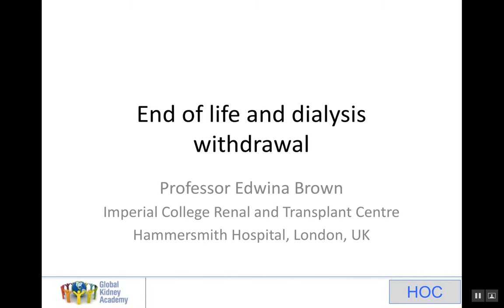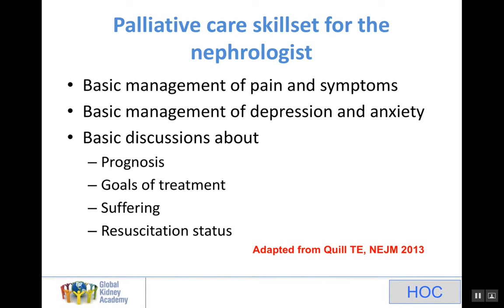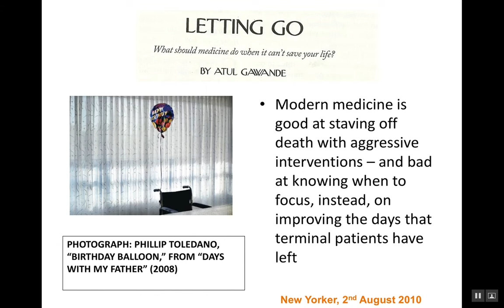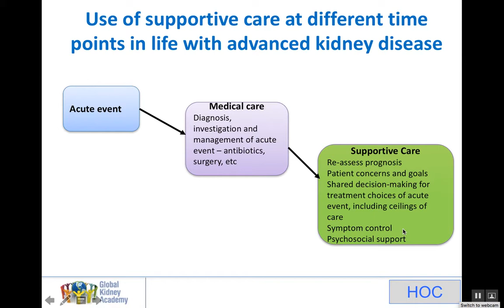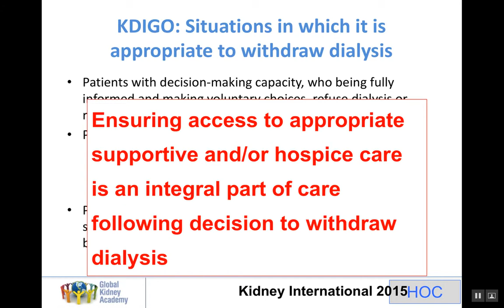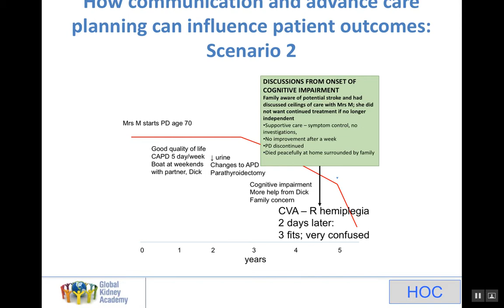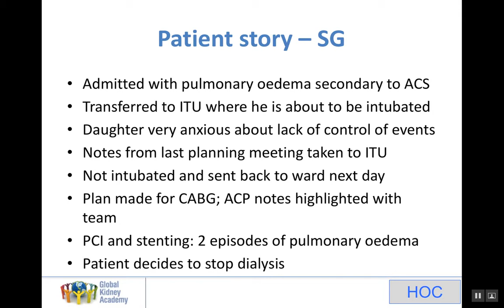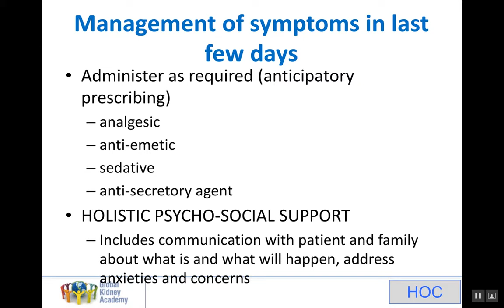EOL and dialysis withdrawal Prof Edwina Brown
Lecture by Professor Edwina Brown (Imperial College, London, UK) on Dialysis withdrawal and End Of Life care.
This lecture was part of the Global Kidney Academy (GKA) Haemodialysis Online Course (HOC).
Copyright GKA